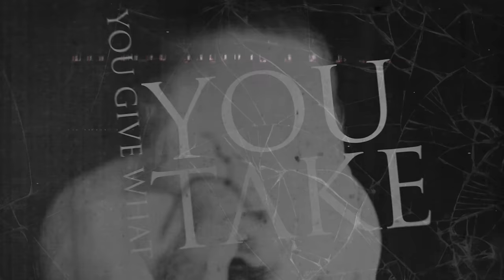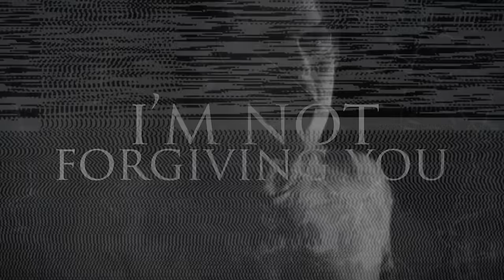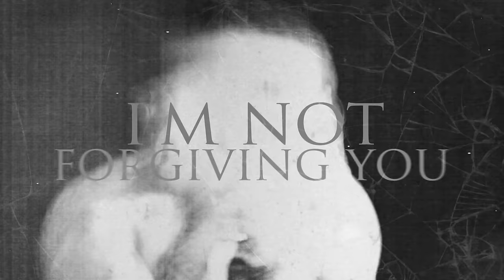Combichrist - Skullcrusher (official lyric video)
From the album "This Is Where Death Begins" coming June 3rd.